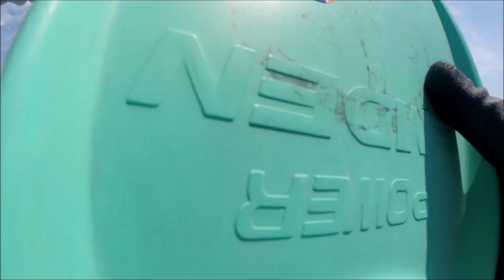【テトラポッド】ワームでカサゴ・野比海岸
シュノーケルでテトラまだ行って釣りします。
初めてワームで釣りました。釣り